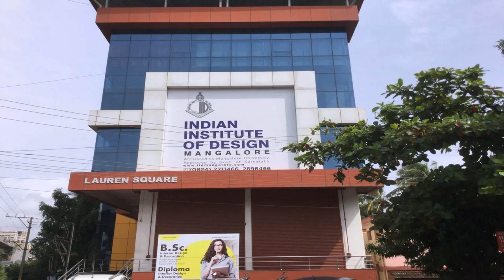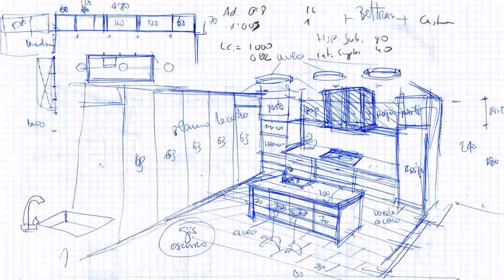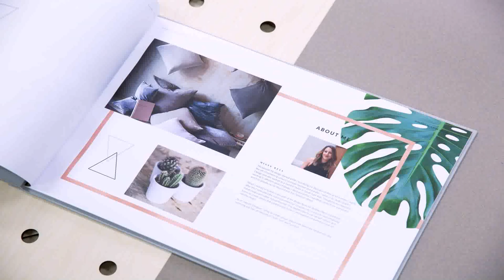Diploma In Interior Design In India